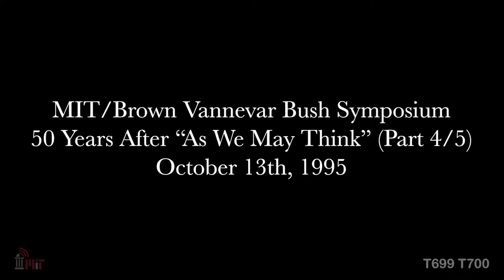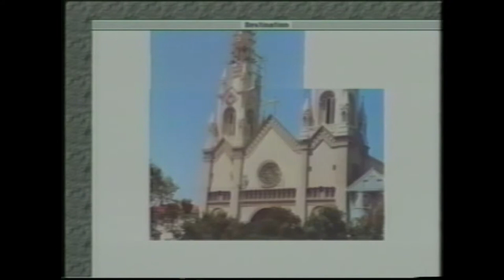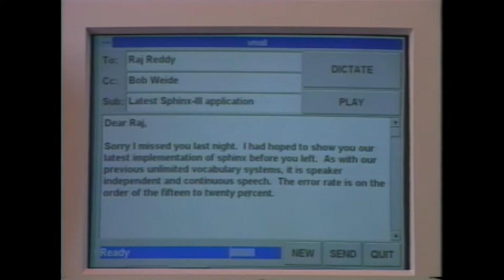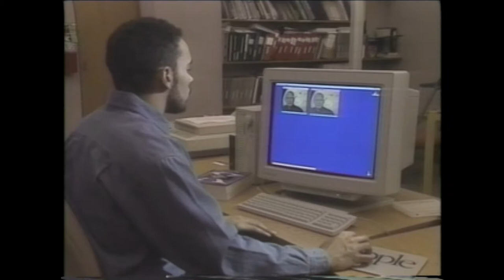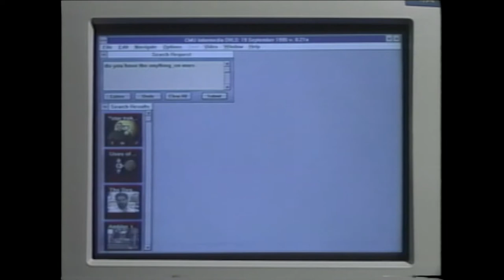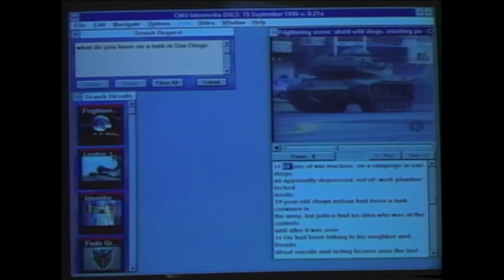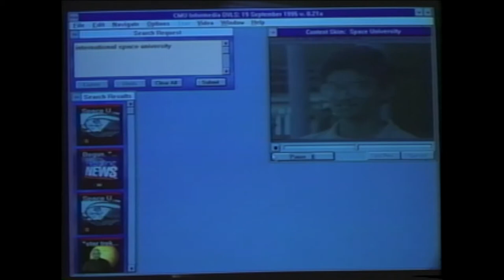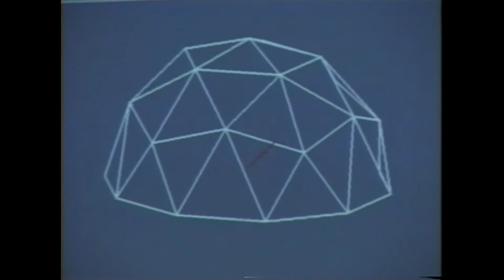MIT/Brown Vannevar Bush Symposium 1995 - 50 Years After 'As We May Think' - Part 4/5